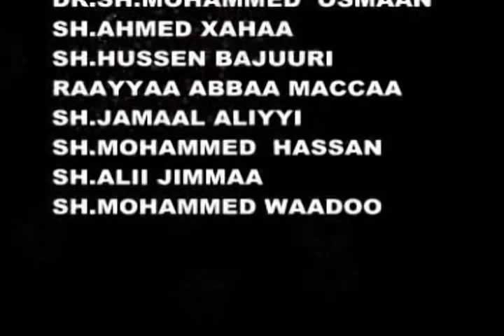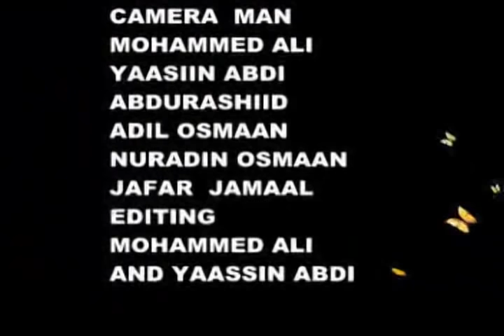1st Annual Conference Nairobi Kenya DV2_01_1.